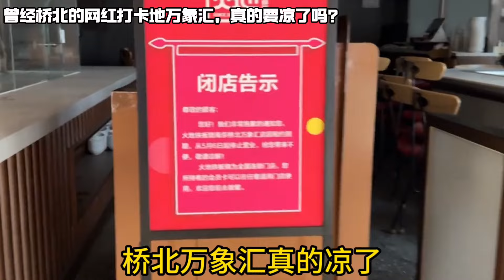慌了！求外商回來賞口飯吃吧！清華碩士來投簡歷都不要！國內中產階層淪落要開滴滴！大陸端午檔電影10年最差！萬象匯真的要涼了！